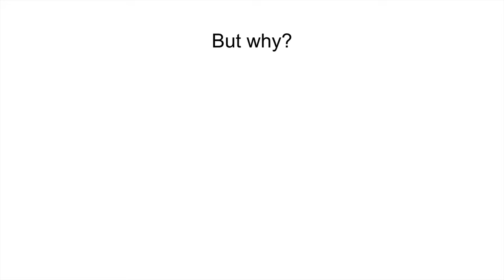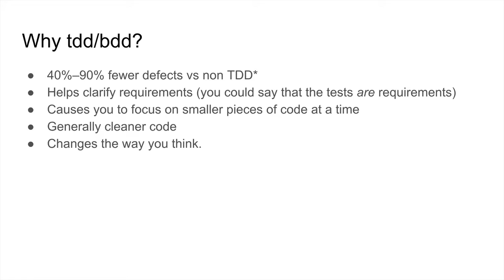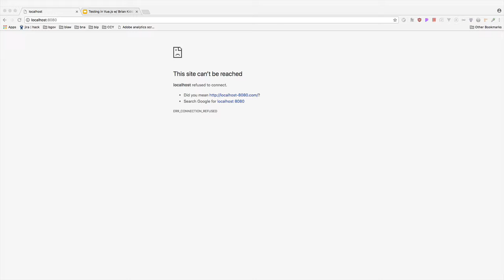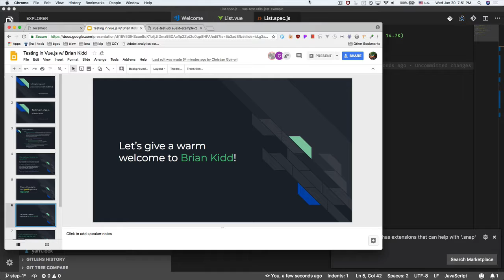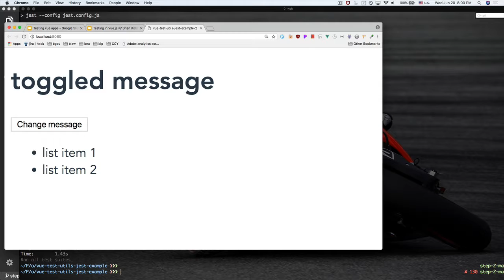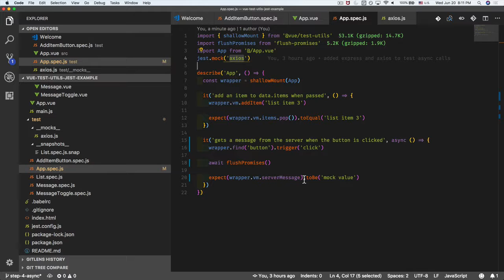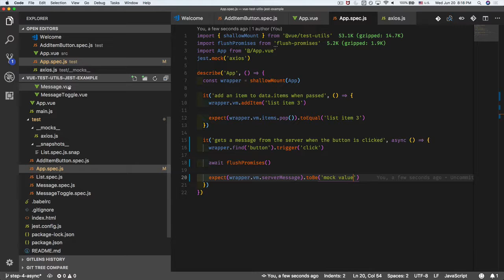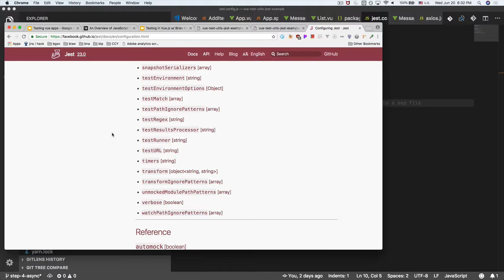VueDC: Testing Vue Apps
I don’t like testing. There. I said it. I’m a junkie for clean code though. This is where TDD comes in. It’s like doing the dishes–I don’t want to do it, but I want a clean kitchen. We’ll start small and work our way up from there. Take as much as you want and leave the rest.